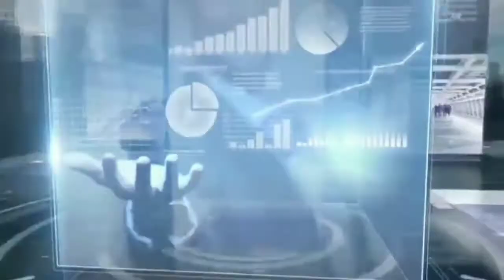Watch || Declare Mundaji Rafiabad A Tourist Destination, Locals To Authorities.